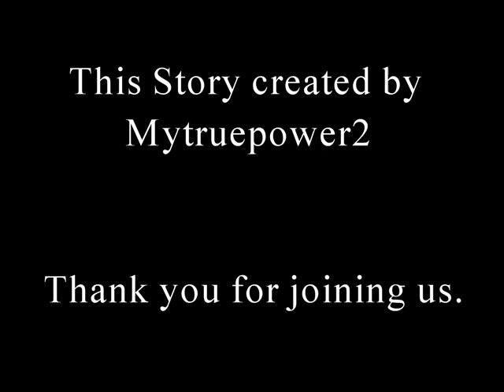Stick Story Rejects #9; Bitterness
Intrigued by the woman's claim about the danger to Arin, Don pursues answers from her, but the answers that she has to give may reveal the darker secrets of Arin's ancient and recent past.

Notes on Eldrim; Sorcery is a form of power, generated by the body of a daerlin.  Even when used by mortals, it remains under the daerlin's control.